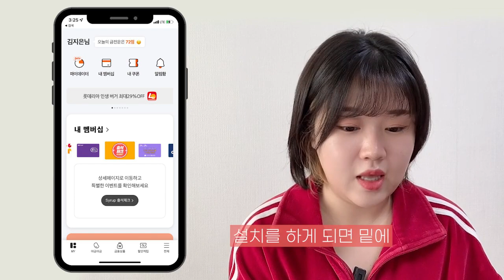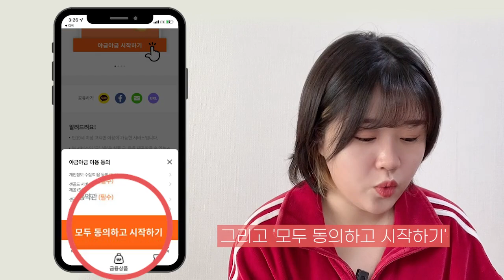공짜로 받은 카드&멤버십 포인트, 이제 버리지말고 ‘금’ 사세요💰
야금야금 첫 이용시 최대 OK캐쉬백 2,000포인트를 받을 수 있어요!
이외에도 더 많은 혜택들이 있으니 카드 포인트로 손쉽게 금투자 레스기릿💸

🎁 최대 4% 추가 지급 이벤트
👉🏻 OK 캐쉬백 2% 추가 지급 이벤트
[OK캐쉬백app] - [충전하기] 클릭!

👉🏻 e금/e은 2% 덤 지급 이벤트
[시럽 app] – [금 모으기] - [포인트를 투자하면 더 주는 혜택] 클릭!